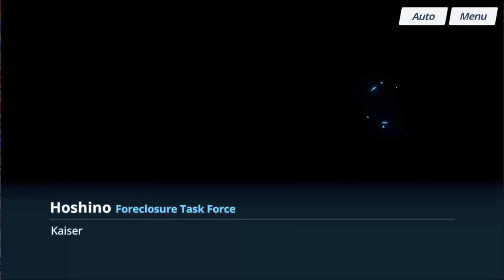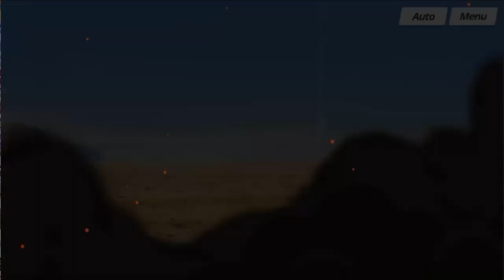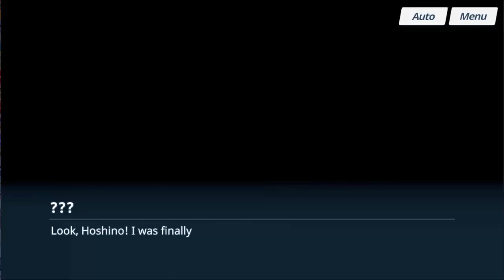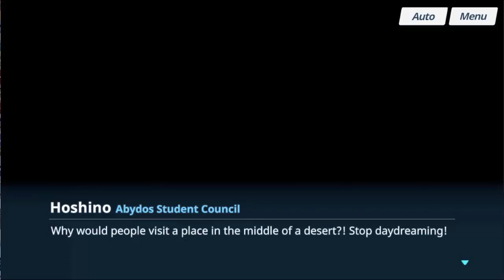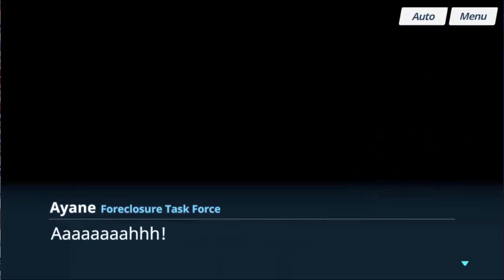Blue Archive 09